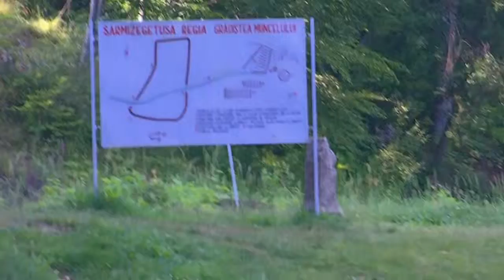Dacian Fortresses of the Orastie Mountains